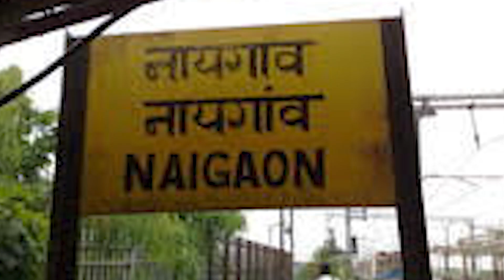रेलवे स्टेशन पर मिला लापता छात्रा का शव, पुलिस खंगाल रही सीसीटीवी फुटेज